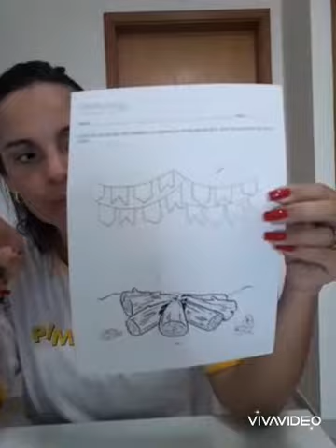Atividade n° 3 do Segundo kit